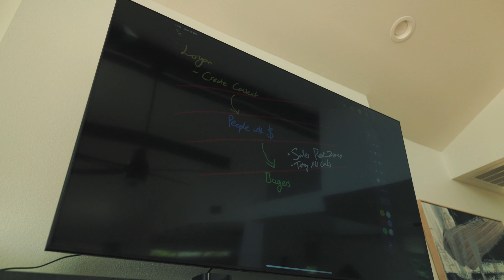E-commerce, Real Estate, and Formula 1 Racing (Austin Texas)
In this video you get an inside look at the life of Entrepreneurs, who make millions online.

We all decided to meet up in Austin Texas, to talk business & watch the Formula 1 race!

Manny recently finished renovating one of his newer properties by Lake Travis, so we all linked up there. Most of you know that Manny and I are partners in E-commerce, with Walmart Automation... but you don't know that Manny is also a Real Estate mogul. He has purchased dozens of properties, and has built a portfolio of cash flowing AirBNB's. This particular property will pay itself off in less than 5 years, with the strategies Manny implements.

Real entrepreneurs focus on purchasing assets, and NOT liabilities. Every day I see tons of fake gurus showing off their rented cars, watches, etc... sure all that stuff is cool, but in most cases it's just a waste of money. Don't be enticed by the flash. Learn from those who provide actual value, and are transparent with their offers.

We show our clients how to build passive cashflow with Walmart Automation, and there is more coming soon...

The Formula 1 race was AMAZING. We upgraded our tickets right before race day. Talk about expensive!!! $1,500 each, but it was well worth the money haha.

After the race, we had a high level mastermind. Raj specializes in building out systems to scale businesses. We are already crushing it with E-commerce, but the biggest room is the room for improvement. Raj showed us how we could further improve our systems... and generate even more revenue.

2 Step Dropshipping & Amazon FBA
$25k 50/50 Profit Split
$35k 60/40 Profit Split
$70k 70/30 Profit Split